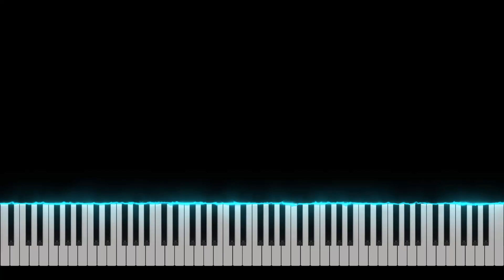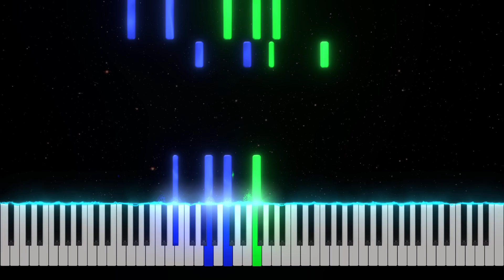Gigue Muse Sounds - Piano Tutorial [Nivek.Piano]